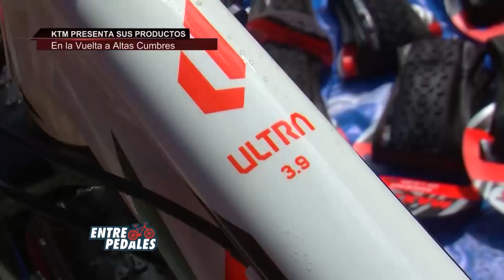Clasificaciones de Tancacha + Miguel Gotta + Franco Miranda + bicicletas KTM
•Clasificaciones por categorías de la Copa Doble Traccion en Tancacha
-Te mostramos los nuevos productos KTM
•Palabras de ganadores: Miguel Gotta, ganador de la Máster C y  Franco Miranda, ganador de la categoría Máster